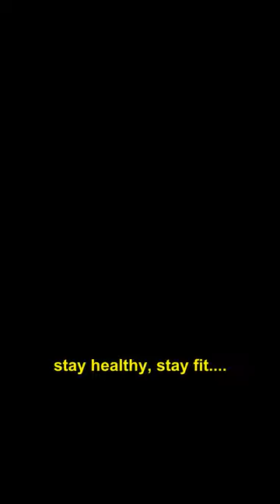smoking kills children.... if you smoke....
DM me if you want free diet plan